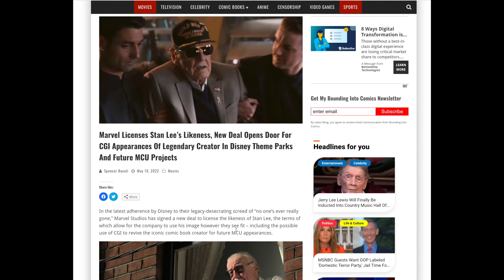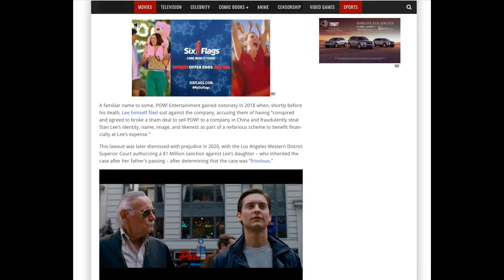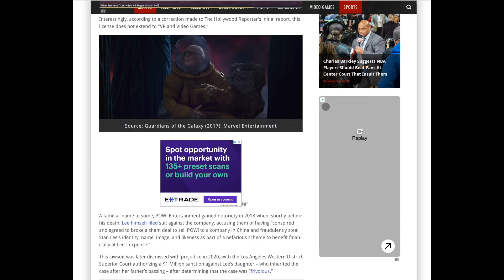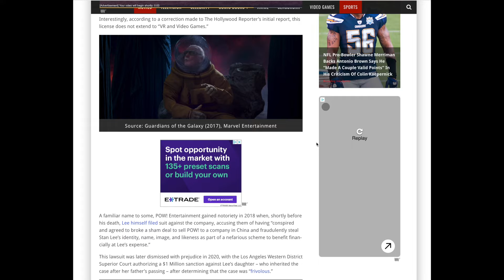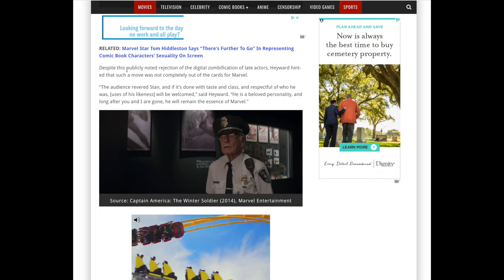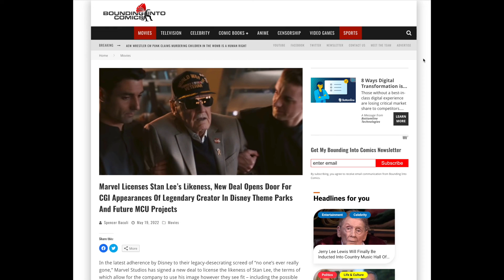DISNEY DIGITALLY ZOMBIFIES STAN LEE!